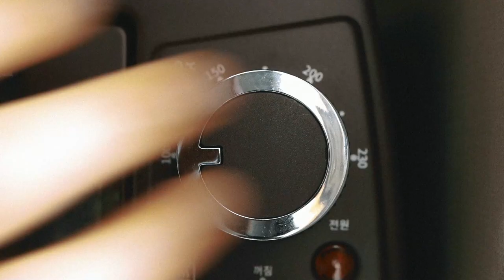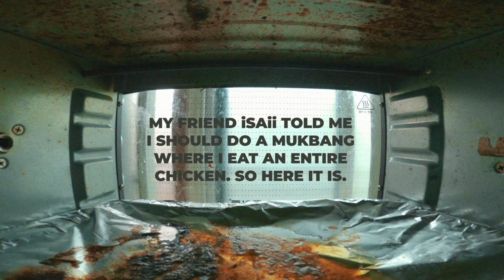Justin's Chicken Mukbang Teaser - live tonight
This is how I make my chicken. Tonight I'm going to eat the whole thing with you guys and talk about being a freelance cameraman and being a dad. Join me at 9 pm kst.

If you would like to help our friends in Beirut, here are links to give:
- If you would like to give directly to our friends on the ground The paypal account - this is / just write the name of who you want it to go to in the message
this is his IG if you want to follow him - @l0gistix
- Give to The Olive Grove Co working space, they have estimated at least $10,000 in damage (we will update this with a link once it's live).
- Lebanese Red Cross - We heard from our friends that they are some of the first responders on the streets and were seen helping people an hour after the explosion
- Preemptive Love - Currently on the ground supporting people with food and water